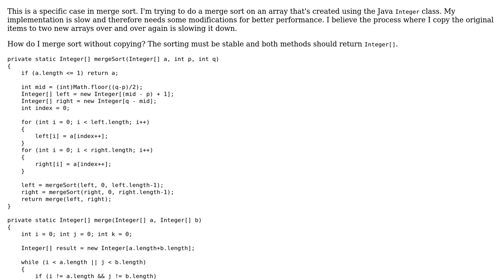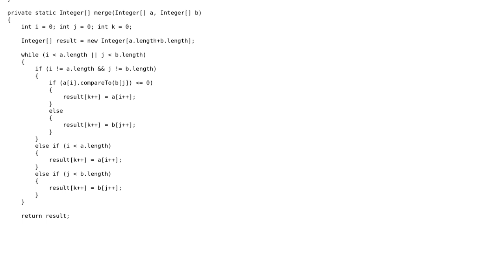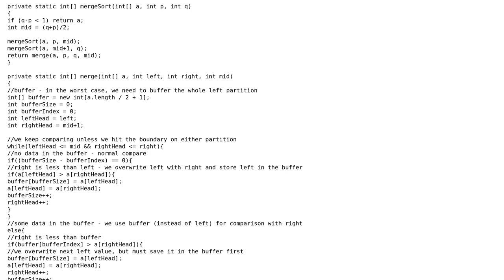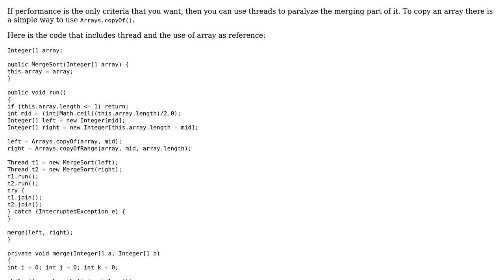Merge sort on an Integer class (2 Solutions!!)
Merge sort on an Integer class

With thanks & praise to God, and with thanks to the many people who have made this project possible! | Content (except music & images) licensed under CC BY-SA | Music | Images & others | With thanks to user SharkTiles user Jamal user Jakub Zaverka and the Stack Exchange Network Trademarks are property of their respective owners. You are responsible for your own actions.